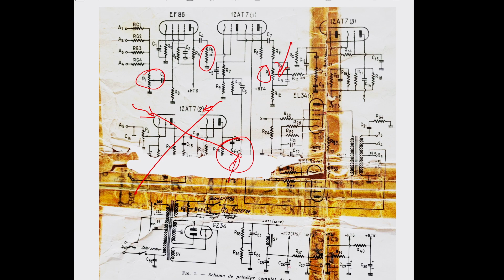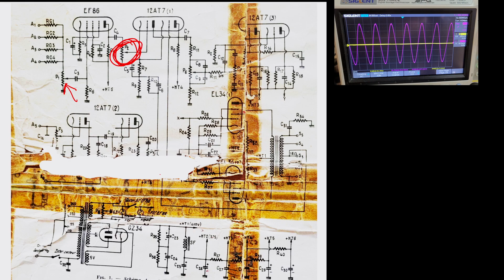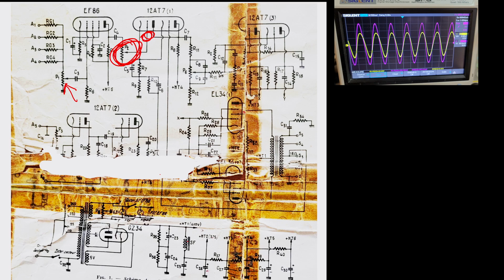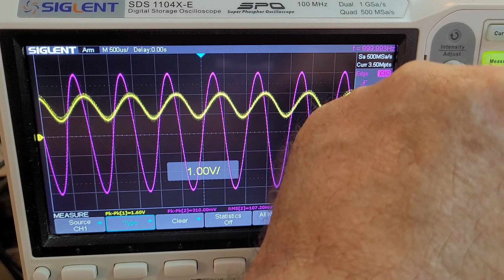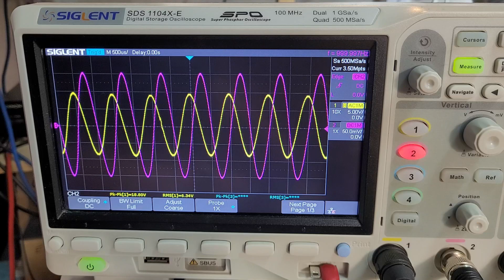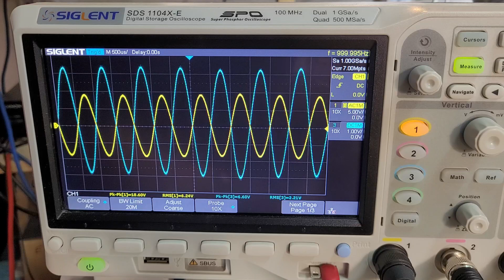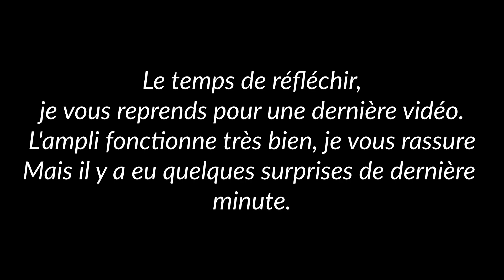Ampli Nico Partie 7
Avant dernière vidéo. On rentre dans le vif en mettant sous tension l'ampli. Il va y avoir quelques surprises.